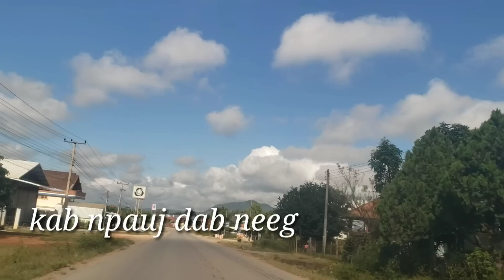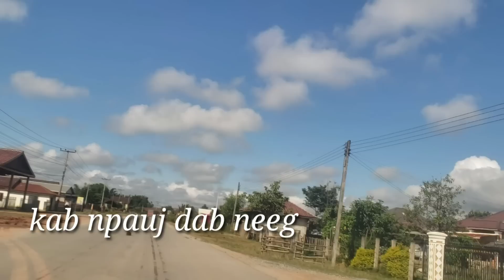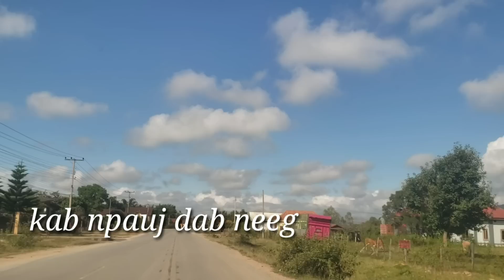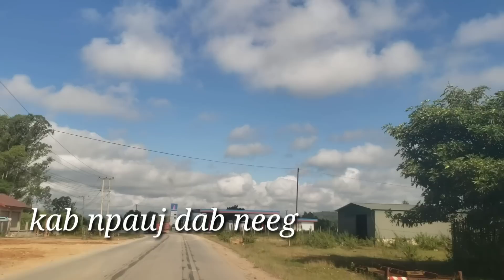zoo siab tawm mus luag ntxhi tso txhua yam rau tus txiv siab phem li koj 10/9/2023